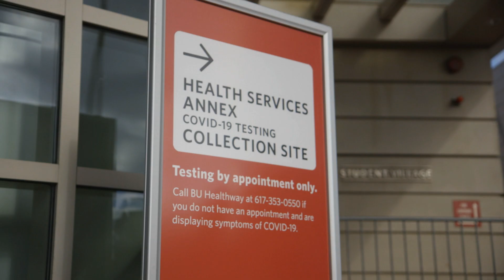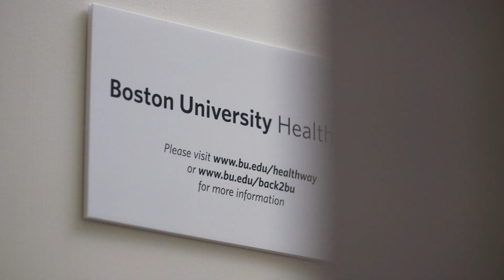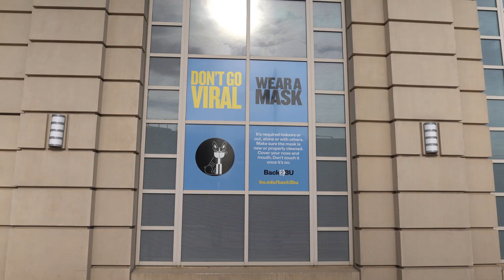Contact Tracing: How BU is Staying Ahead of the Pandemic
Nine months into the COVID-19 pandemic, everyone knows that testing and contact tracing are the two essential tools to stemming outbreaks. But what exactly is “contact tracing”? And how does contact tracing work? In this video, we go behind-the-scenes with Boston University's contact tracing team to learn how they're helping the BU community stay one step ahead of COVID-19 outbreaks on campus.